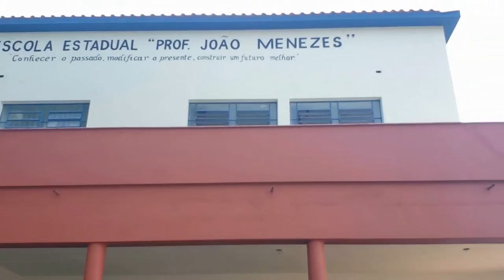ZEMA TAMBÉM ANUNCIA RATEIO DO FUNDEB ENTRE SERVIDORES DA REDE ESTADUAL DE ENSINO EM MINAS GERAIS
| MINAS GERAIS |